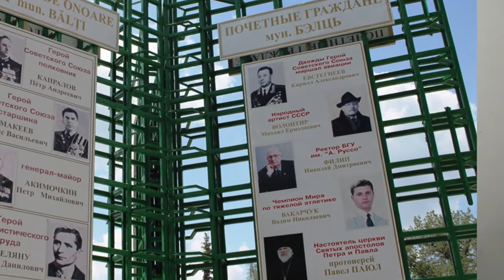Istoria unui Mare Actor, Mihai Volontir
9 martie 1934 este ziua în care cultura românească l-a primit în dar pe marele actor Mihai Volontir, născut în satul Glinjeni, Regatul României.
A fost unul din cei 278 de delegați ai primului Parlament, care la 27 august 1991 au votat declarația de Independență a Republicii Moldova.
De la vârsta de 18 ani a început a preda ca învățător la școala rurală din Păpăuți, Rezina, apoi a studiat la școala de pedagogie din Orhei.
Începând cu 1957 a fost actor la Teatrul Național Vasile Alecsandri din municipiul Bălți.
În 1967 a debutat ca actor de film, unde a jucat multe personaje, printre cele mai remarcabile fiind rolul lui Ivan Turbincă, rolul lui Dimitrie Cantemir și desigur rolul țiganului Budulai.
Mihai Volontir a fost distins cu Medalia ,,Meritul Civic”, a fost numit cetățean de onoare al municipiului Bălți și deasemenea a fost decorat cu Ordinul Republicii, cea mai înaltă distincție de stat.
Marele actor s-a stins din viață la 15 septeembrie 2015, dar a rămas în memoria noastră drept un mare actor și un mare patriot.